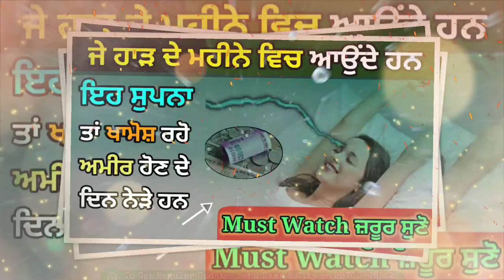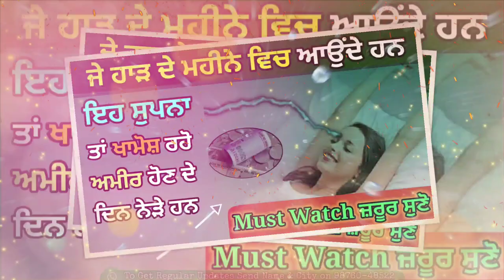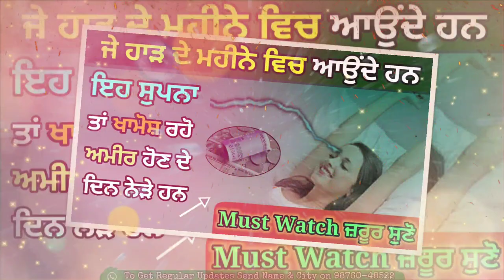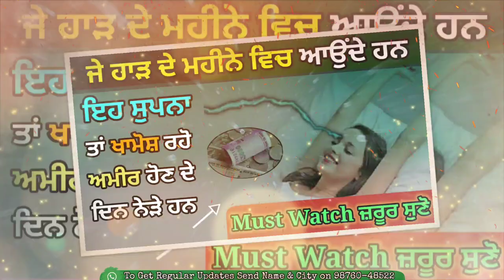ਜੇ ਹਾੜ ਮਹੀਨੇ ਵਿਚ ਇਹ ਸੁਪਨਾ ਆਉਂਦਾ ਤਾਂ.... Latest Gurbani Katha Vichar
Gurbani Katha Vichar Topic ➤ ਜੇ ਹਾੜ ਮਹੀਨੇ ਵਿਚ ਇਹ ਸੁਪਨਾ ਆਉਂਦਾ ਤਾਂ. Latest Gurbani Katha Vichar - ਸੌਣ ਵੇਲੇ ਭੁੱਲ ਕੇ ਵੀ ਨਾ ਰੱਖੋ ਇਹ ਚੀਜ਼ਾਂ ਕੋਲ ਵਰਨਾ ਹੋ ਜਾਓਗੇ ਬਰਬਾਦ।
Latest Gurbani Katha Vichar - New katha 2020 - Nitnem Shabad Kirtan - Latest Gurbani Katha Shabad Vichar, New katha
In this video - raat nu jdo nin d nahi aaundi tn odo ki kita jave. Insomnia cure bare is Gurbani video vich dsya gya. k raat nu ninid kyu ni aundi te ki kita jave ki raat nu nind aa jave. Raat nu Sikh Night prayer Kirtan sohila de ki fayde ne. Kirtan sohila path sade li kyu jruri a. Gurbani da ki labh. benefits of gurbani.
The Punjab Live ਚੈਨਲ ਤੇ ਰੋਜ਼ਾਨਾ ਗੁਰਬਾਣੀ ਕਥਾ ( Gurbani Katha Vichar Daily )ਸੁਣੋ |

Managed by Essen Media Works